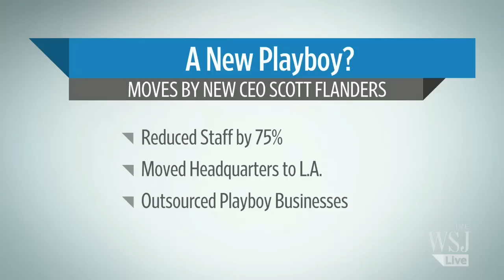At Playboy, a Little Less Smut, a Lot More Cash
WSJ's Keach Hagey joins the News Hub to explain Playboy CEO Scott Flanders's efforts to dial back the seedier aspects of the business and focus on profits. Photo: Getty Images.